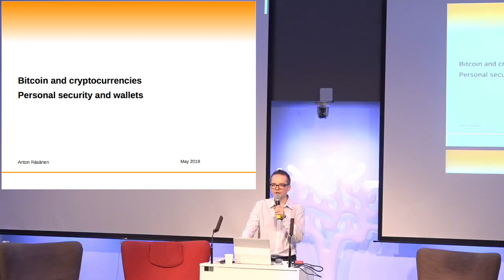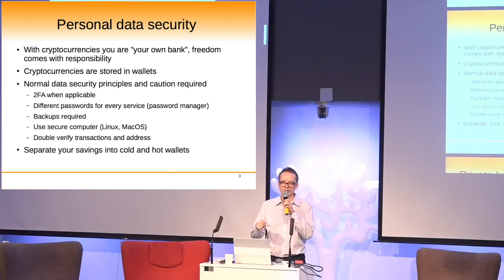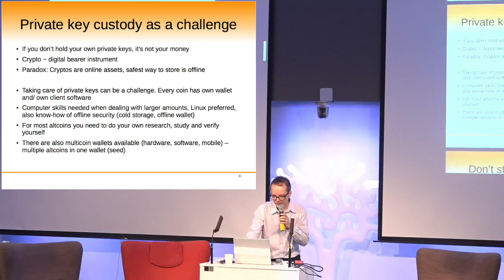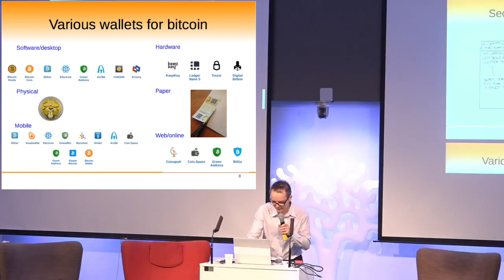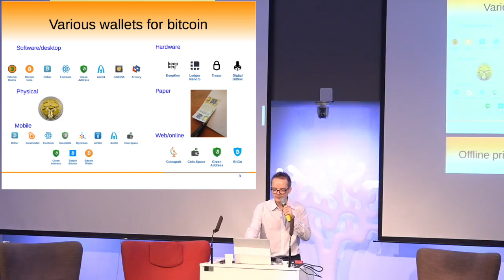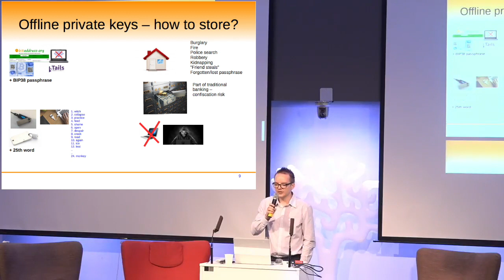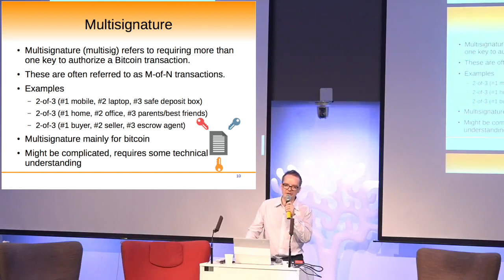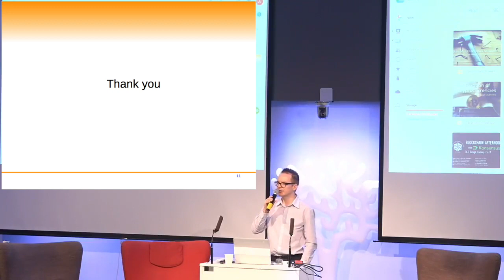Blockchain Afternoon #6 Wallets and personal safety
Arranged by:
konsensusry.fi
besthelsinki.fi

BEST Helsinki bitcoin address
1QPLvTus1k5CvfGBH5FxiymrkuCqjfsHf

Bitcoin-address: 3ELnGXAdgGtA8w4acWi1BV3KncNM8V7Ffz

Niko's book recommendations:
The Bitcoin Standard
Mastering Bitcoin
The Internet of Money
The Starfish and the Spider
Reality Transurfing
Steve Jobs